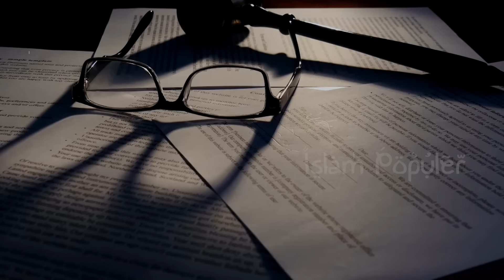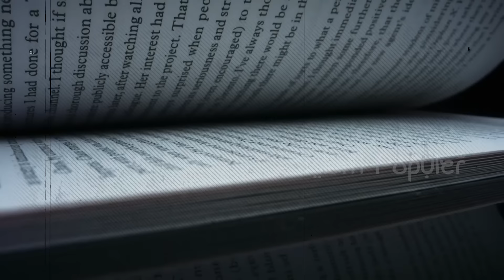Afrika Selatan Seret Israel ke Pengadilan International, OKI Kemana?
Sahabat beriman, dunia melihat semua yang dilakukan Israel kepada Gaza. Ada yang hanya mengutuk dan mengecam serangan Israel, ada juga yang malah terang-terangan mendukung Israel. Tapi Afrika Selatan berani mengambil langkah berani menyeret Israel ke Mahkamah Internasional. Tuduhan apa yang digunakan Afrika Selatan untuk membawa Israel ke mahkamah dunia? Lalu mengapa bukan negara-negara Islam khususnya yang tergabung dalam Organisasi Kerjasama Islam yang menyeret Israel ke Mahkamah Internasional? Tonton video ini hingga akhir agar tidak sesat.